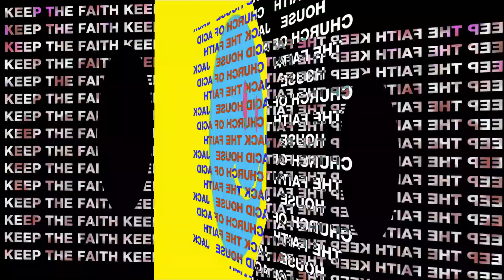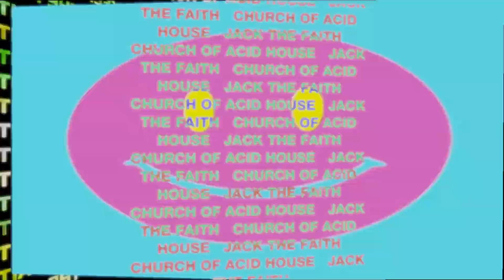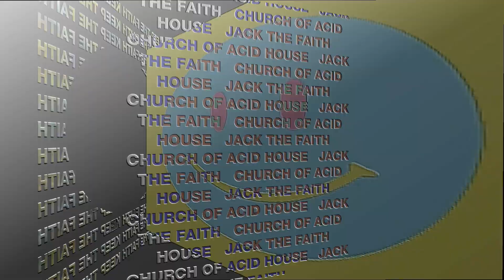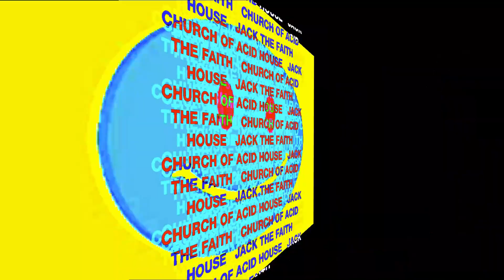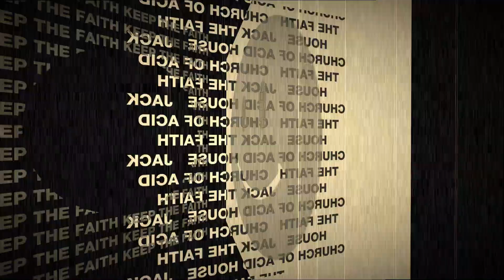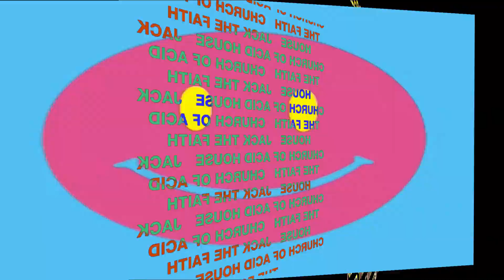CHURCH OF ACID HOUSE JACK THE PRESSURE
CHURCH OF ACID HOUSE   JACK THE PRESSURE visual mix by Lux Looper